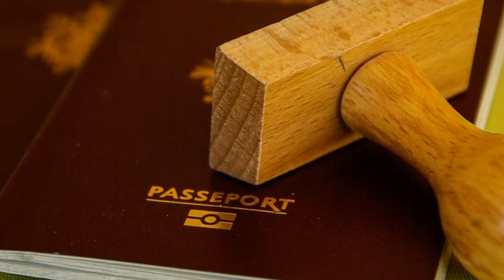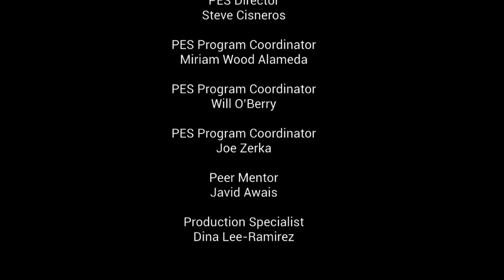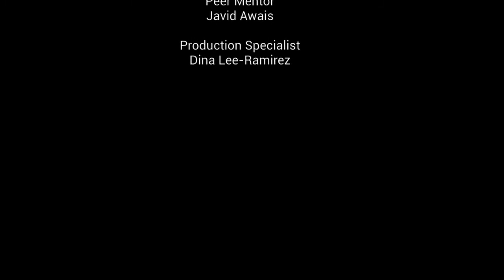Estifanos' Digital Story